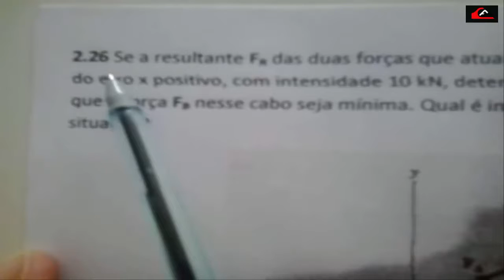Triângulo - Duas forças - Dentro dos eixos Perpendiculares - Aula 08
Livro de Hibbeler – 10ª edição

Comentem,compartilhem, dê um like.